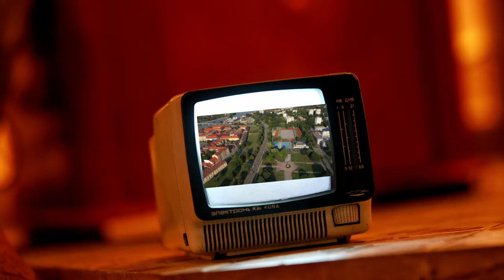PRED MILIJUNIMA LJUDI, KRŠĆANKA U AMERICI GOVORI: ‘UPRAVO MI BOG GOVORI O HRVATIMA, MOLITE, JER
😇 DRUŠTVENE MREŽE!

00:00:00 Uvod Poruke
00:00:30 Središnja Poruka
00:02:00 Završni Dio

IZVOR: VJERAHR